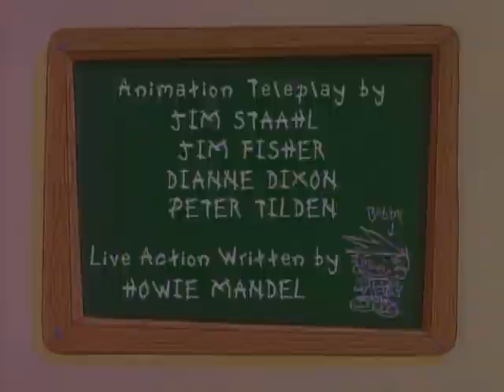Bobby's World (Jets Choo Choos and Cars) | English Full Movie | Animation Adventure Comedy